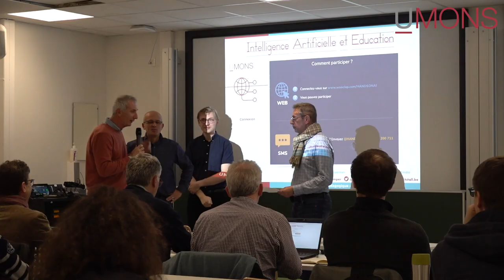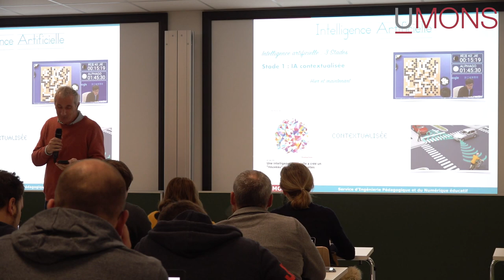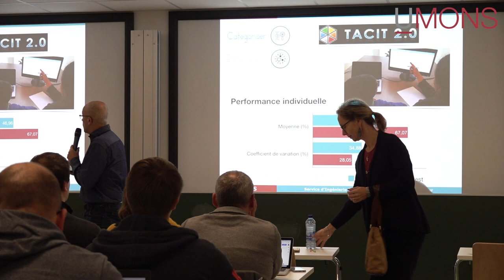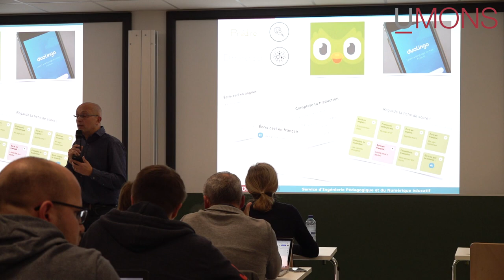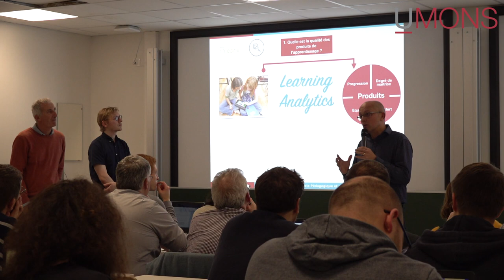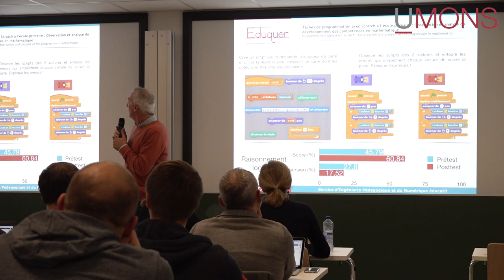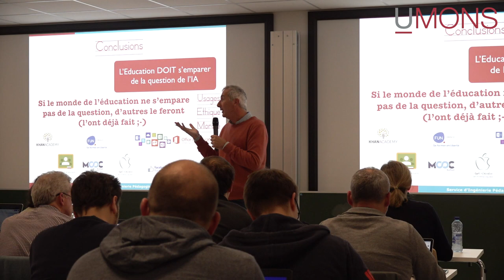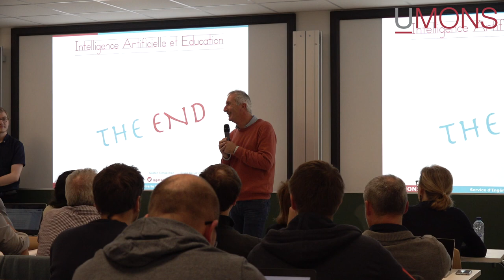Bruno Delièvre - séminaire IA et éducation - UMONS - 18/11/2019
Séminaire par Professeur Bruno Delièvre sur l'Intelligence Artificielle et l'éducation, dans le cycle "Hands On AI", le 18 novembre 2019 a l'UMONS

Sont abordés lors de ce séminaire :
- Une introduction illustrant quelques usages de l'intelligence artificielle en éducation.
- Les enjeux : comment former les élèves et les étudiants aux métiers de demain?
- La place de l'IA à l'école et dans l'enseignement supérieur.
- Quelques fonctions illustrées de l'intelligence artificielle en éducation et de ses effets pour l'enseignant et pour l'apprenant : pour différencier les parcours, pour susciter l'interactivité, pour guider l'apprenant dans ses apprentissages, pour automatiser une part de l'évaluation, etc..
- Quels enseignements ? En matière d'éducation au numérique (et à l'IA en particulier) ? En matière d'éducation par le numérique (et par l'IA en particulier) ? - Quelles collaborations entre l'homme et la machine ? Pour défendre quelles valeurs éducatives et quelles valeurs humaines ?